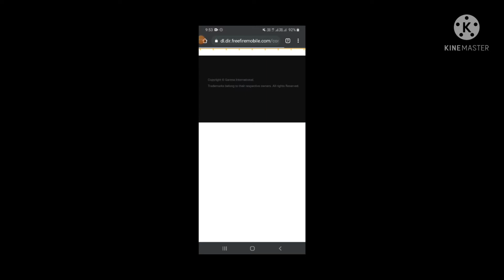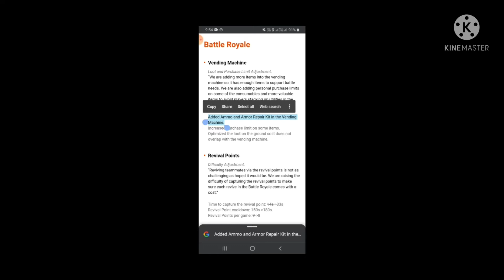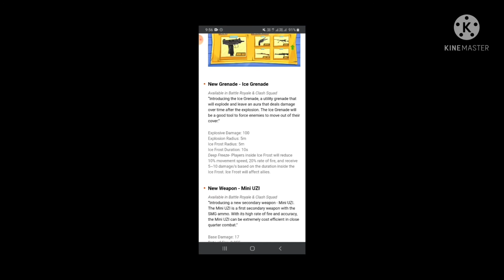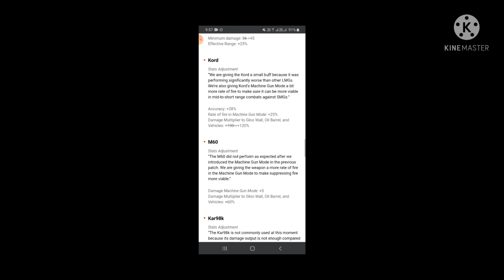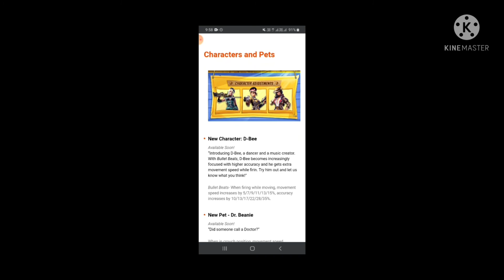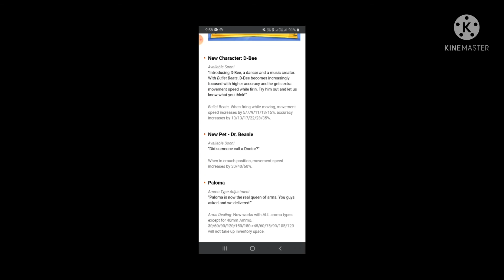Game is Not Opening??? Maintaince Break?? Think about New Update? Don't worry.. See it Now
Hi guys is video me kya kya update ane wala hai mai pura describe kar diya hai... aplog dekh sakte hai or sobko share bhi kar sakte hai..